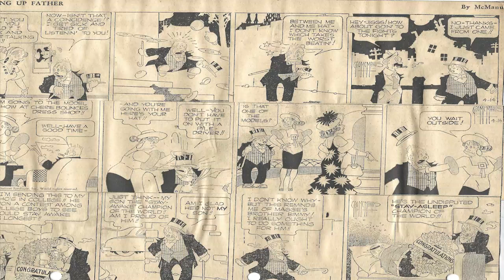Cartoon Parade #674 of the Early 1950s/Best Songs Of Oldies But Goodies 50 60 70